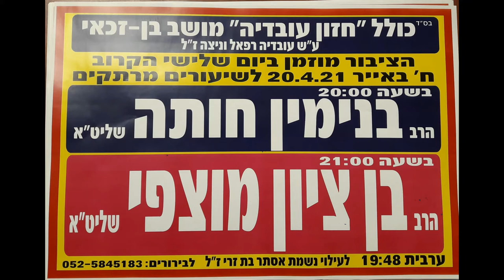שיעור עם הרב מוצפי והרב חותה